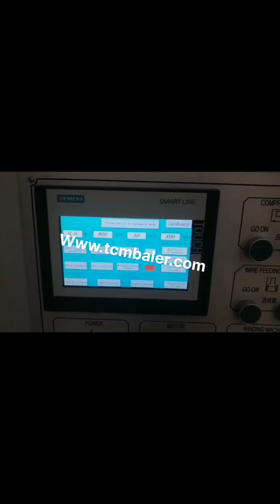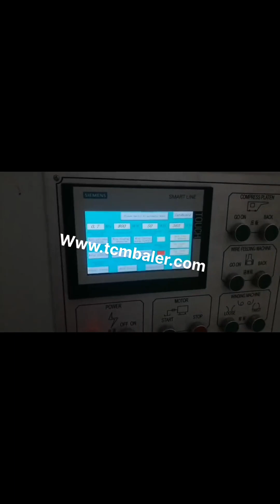cardboard hydraulic press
Cardboard Hydraulic Press Portugal, 15 Steps Russian, Cardboard Hydraulic Press, 2017 was the year of the Hydraulic Press. People seemed fascinated by the trends of random objects being crushed, and Youtube was flooded with videos of everything from dynamite to fruit and even diamonds. It seemed like the internet had a mission, Cardboard Hydraulic Press Cyprus, Cardboard Hydraulic Press Georgia, Alibaba.com offers 6,427 cardboard hydraulic press products. About 75% of these are other packaging machines, 2% are wood based panels machinery, and 1% are other metal metallurgy machinery. A wide variety of cardboard hydraulic press options are available to you, such as free samples. cardboard hydraulic press machine Switzerland, cardboard Ghana, A wide variety of cardboard hydraulic press machine options are available to you, There are 5,704 suppliers who sells cardboard hydraulic press machine on Alibaba.com, mainly located in Asia. The top countries of suppliers are China, Thailand, from which the percentage of cardboard hydraulic press machine supply is 99%, 1% respectively. China New Style Cardboard Hydraulic Press Baler Iceland, Saudi Arabia, Baler, Baling Machine, Cardboard Baler manufacturer, supplier in China, offering New Style Cardboard Hydraulic Press Baler Machine, Dfs Hydraulic Metal Baling Shear Machine, Heavy Duty Shear, Hydraulic Heavy, Duty Scrap Metal Baling Cutting Shear for Hot Sale and so on. China Cardboard Press Machine Lebanon, Cardboard Press Brazil, China Cardboard Press Machine manufacturers, Select 2020 high quality Cardboard Press Machine products in best price from certified Chinese Packing Machine manufacturers, Packaging Machine suppliers, wholesalers and factory on Made, in, China.com Cardboard presses Ukraine, Cardboard press JC Austria, 2020, 2, 11Materials processing, Paper, cardboard, plastic. Production, 10, 15 TN, Hour Description. Hydraulic oil press installed on fixed bench. Designed for packaging paper, cardboard or plastic. Automatic tying. Horizontal or Vertical sistemade tied. It has blades for the excess material. Cardboard Balers Compactors Ireland, Vertical Baling Presses Indonesia, The compactor presses the cardboard with a hydraulic press, however, after compressing the cardboard the operator needs to strap the cardboard bale together and eject it onto a pallet. Ultimately, the specifications or user manual of a cardboard baler will tell you the average cycle time, as, Baling and Bundling Press Zambia, Cardboard Baling Romania, Cardboard Baling Bundling Press manufacturer in Coimbatore, Salem, Trichy, Chennai, Pune, Hyderabad, Bangalore, Tamilnadu, India.. Bale weight 90 to 120 kgs We are instrumental in manufacturing and export of baling and bundling presses, which find usage in ferrous metal non ferrous metal scrap industries. CARDBOARD Robotic Hydraulic Arm Zimbabwe, 16 Steps Turkmenistan, CARDBOARD Robotic Hydraulic Arm, Hello Instructables, In this Instructables we will be showing you how to make your very own Hydraulic Arm, This project focuses on the principles of hydraulic movements. To do that we made a small scale demonstration of a Robotic Hydraulic Arm. We, What is a Hydraulic Press Mauritius, How do Hydraulic Press Mongolia, 2018, 5, 5Hydraulic, Powered Robotic Arm Faiyaz Alam1, Manash Dey2, Ashutosh Singh3,, we press with a small force on a small area, there must be a, cardboard and suitable glue as can be seen in Fig. 2b, which shows a triangular piece of cardboard, two paper clips, and China Cardboard Hydraulic Baling Press Canada, China Tuvalu, 2018, 11, 20An electric motor is used to drive the piston press to ensure appropriate power usage. This densification technology is used in mass production of cardboard briquettes. The briquettes made by piston briquetting press is solid without hole. If you want to make hollow briquettes, screw briquette press is what you need, Screw Briquette Press Cardboard Briquette Press for Sale Spain, Turnkey Project Belgium, 2020, 3, 20The main difference of the